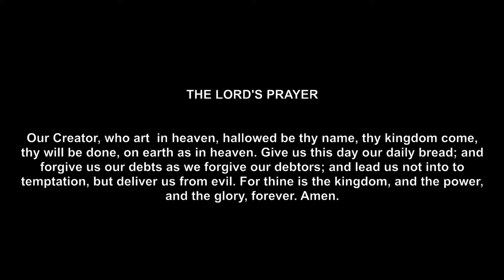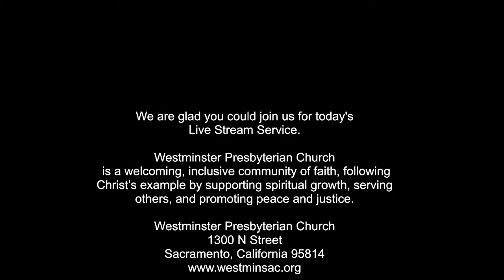July 23, 2022 Susan Foster Memorial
July 23, 2022 Susan Foster MemorialSacramento, California